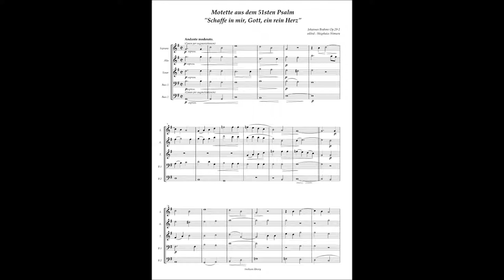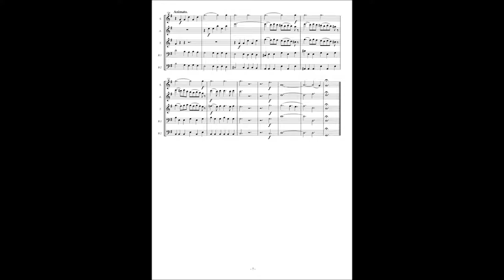Johannes Brahms, 2 Motets for 5 voices op29, No 2 "Schaffe in mir, Gott, ein rein Herz"